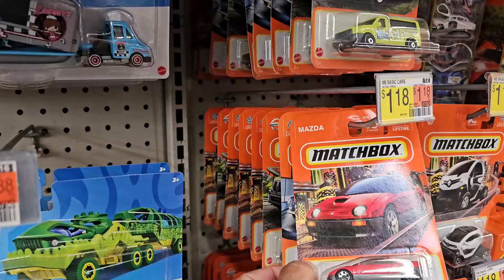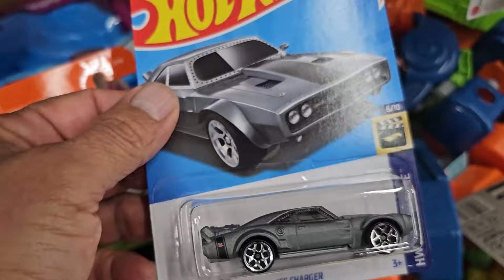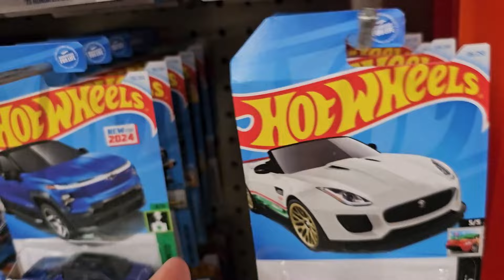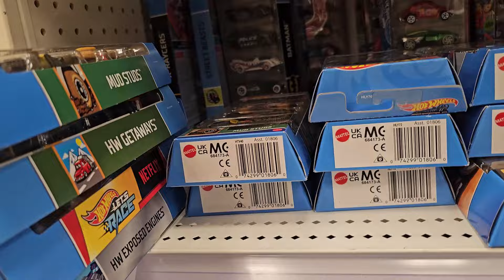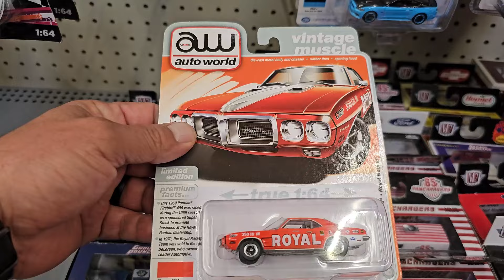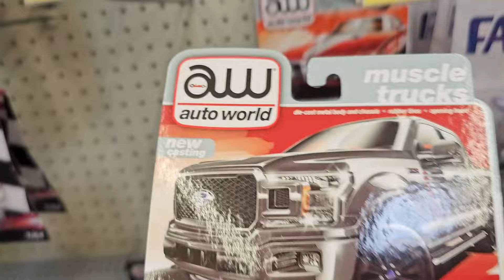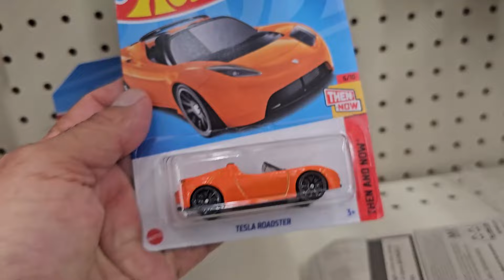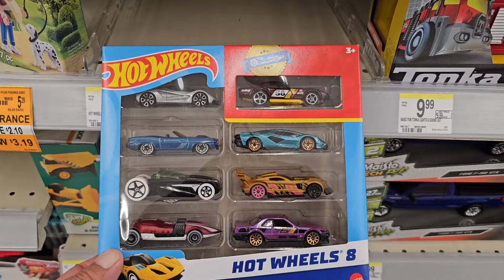Hot Wheels Hunt Deja Vu!! The 2024 Eclipse did not help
In this chilled video, join me as I hot wheels hunt during the 2024 eclipse Despite the cosmic event, the quest for hut wheels and other die-cast treasure continued with a low key. Experience the lows, and the adrenaline-unfueled hunt. 🌑🏎️💥